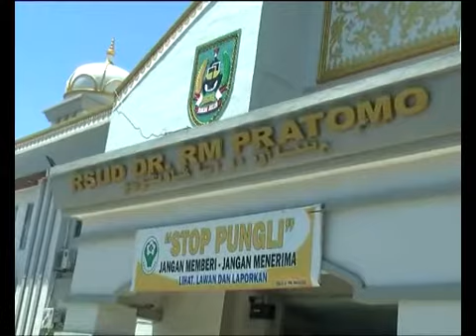ROHIL : PENGELUARAN JASA PEGAWAI RSUD DR PRATOMO Rp 900 JUTA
Rumah Sakit Umum Daerah DR. Pratomo Bagansiapiapi mengeluarkan biaya untuk Jasa Badan layanan Umum Atau BLU untuk 465 pegawai dirumah Sakit setiap Bulan nya berkisar antara 900 Juta . Dana tersebut dikumpulkan dari pendapatan Rumah Sakit seperti BPJS, pelayanan Umum, dan pendapatan  lain nya.